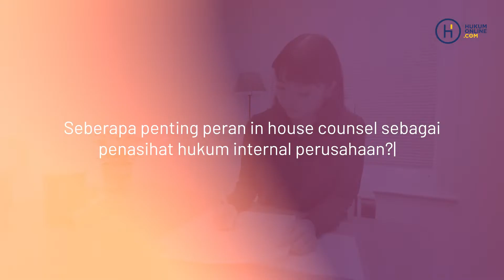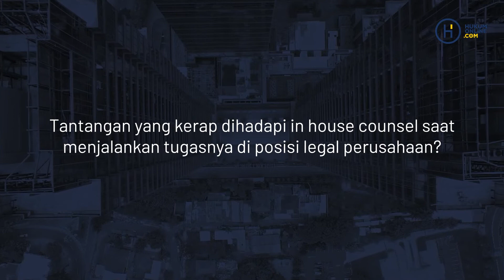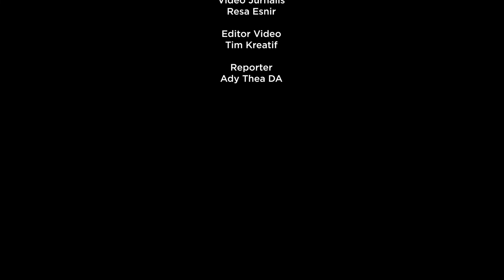Women in Law Stories: Maria Irma Yunita Ardhiyanti – Director of Corporate Affairs Uniqlo Indonesia